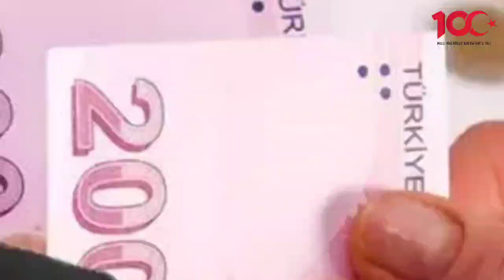Her işlem başına 9 bin 270 TL Resmen uygulanmaya başladı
Türkiye Cumhuriyet Merkez Bankası bankaların çek ödemeleriyle ilgili büyük artışa gitti.
Merkez Bankası'nın Resmi Gazete'de yayımlanarak yürürlüğü giren tebliğine göre bankaların çek yaprağı başına ödemek zorunda oldukları miktar yeniden belirlendi.
Bankaların çek yaprağı başına ödemek zorunda oldukları ceza 6 bin TL, 9 bin 270 TL'ye çıkarıldı. Verilecek cezalara ilişkin detaylar Resmi Gazete'de yer aldı.
Çek Defterlerinin Baskı Şekline ve Bankaların Hamile Ödemekle Yükümlü Olduğu Miktarın Belirlenmesine İlişkin Tebliğ’de Değişiklik Yapılmasına Dair Tebliğ'inin ilan edilmesi ile birlikte yeni ödeme miktarları da yürürlüğe girdi.
Tebliğde yapılan değişiklikle bankaların kullanılan her bir çek yaprağı için ödemek zorunda oldukları miktarı da değişmiş oldu. Her çek sayfası için bankaların ödemekle yükümlü olduğu 6 bin lira artık 9 bin 270 TL olarak ödenecek. #2023 #2024 #2025